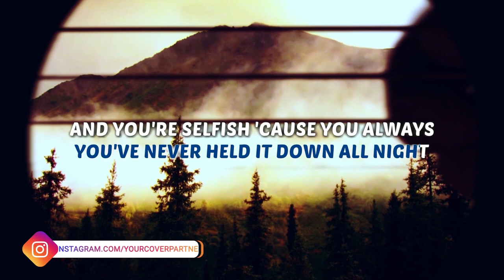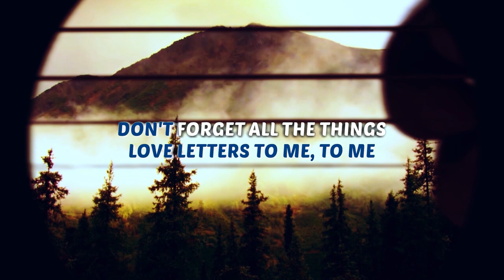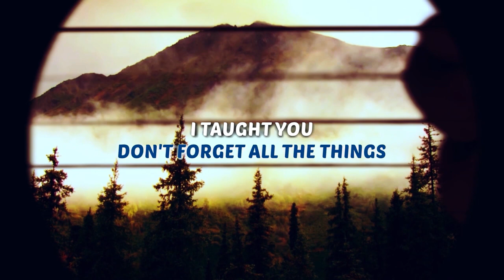Melanie Martinez - Notebook - Karaoke Instrumental (Acoustic)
Karaoke ✔ "Notebook" is a brand new song by Melanie Martinez from her official EP "After School EP" (2020). Enjoy and singalong with our acoustic karaoke version of "Notebook".

Notebook Melanie Martinez Instrumental Version Acoustic Karaoke Minus One & Lyrics